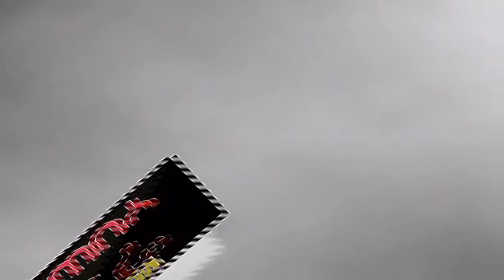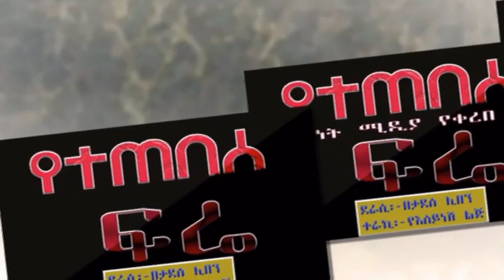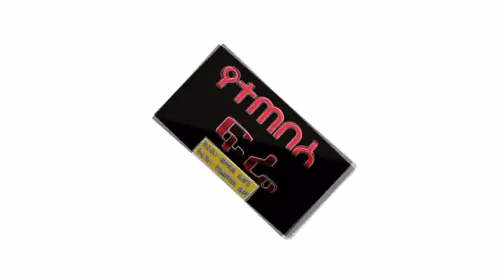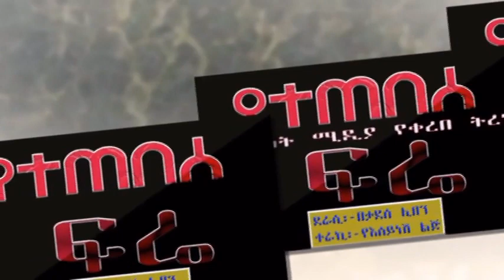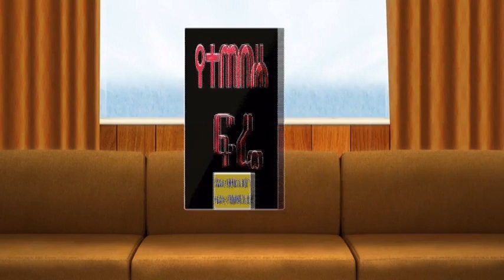ትረካ/የተጠበሰ ፍሬ/ከእውነተኛ ህይወት የተቀዳ ታሪክ/ETHIOPIAN AMHARIC BEST SHORT STORY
ትረካ/የተጠበሰ ፍሬ/ከእውነተኛ ህይወት የተቀዳ ታሪክ/BEST ETHIOPIAN AMHARIC SHORT STORY AUDIOBOOK